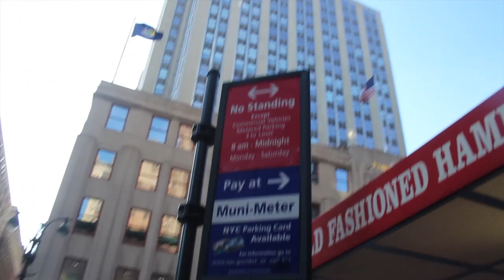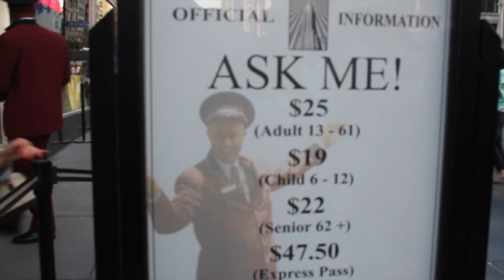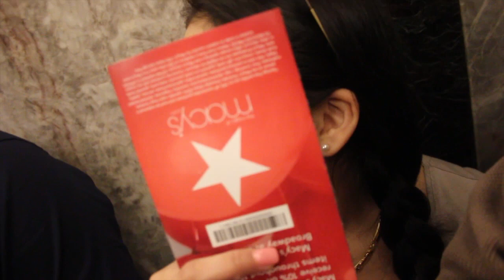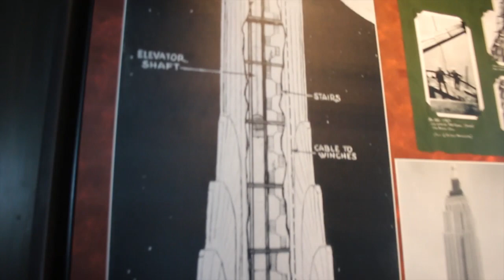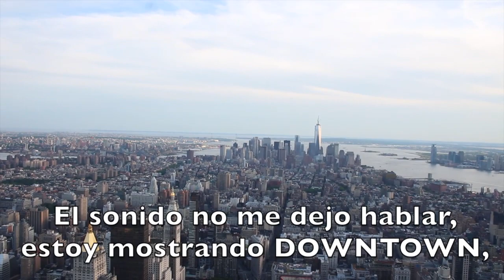Visitando el Empire State (MarcianoVlogNYC)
Tendremos una segunda parte???